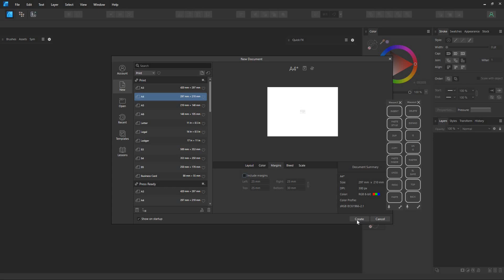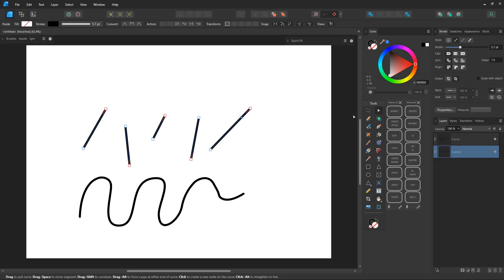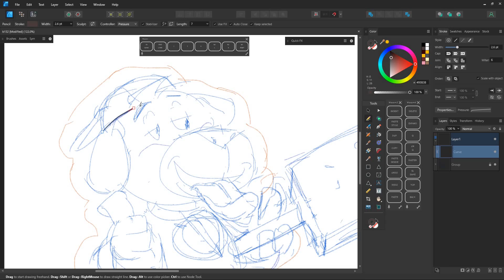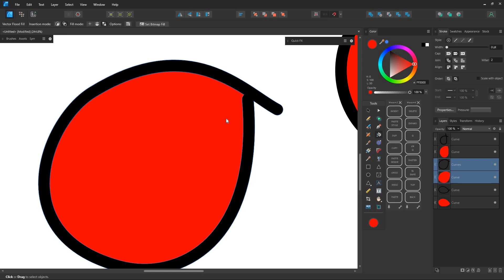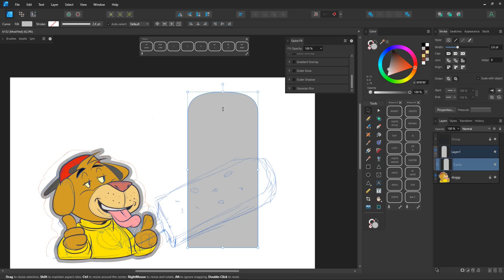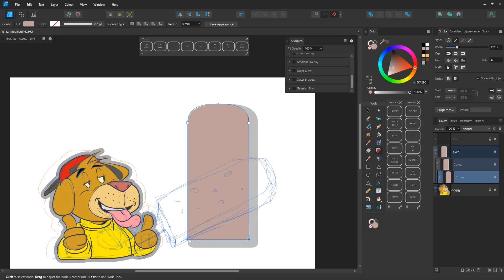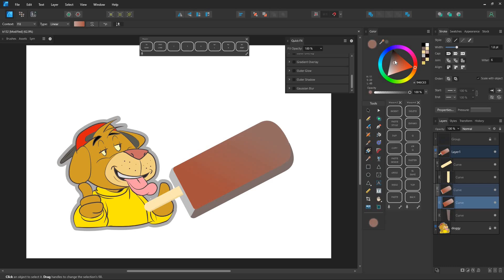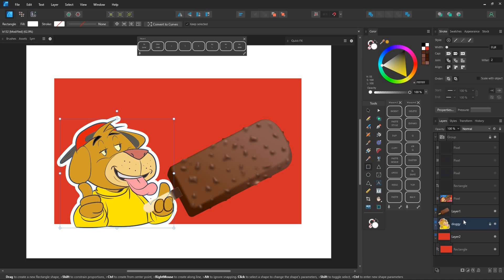Using the Pencil Tool in Affinity Designer : Techniques for Adding Details and Coloring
In this tutorial, I drive deeper into using the Pencil Tool in Affinity Designer. Learn how to refine you drawing with sculpt mode, adjust curves with the Node Tool, and ensure perfect coloring with tips on closing gaps. Plus, get a quick walkthrough on creating a vector ice cream bar with shading and effects. Hope you like it and subscript my channel for more! Thanks.